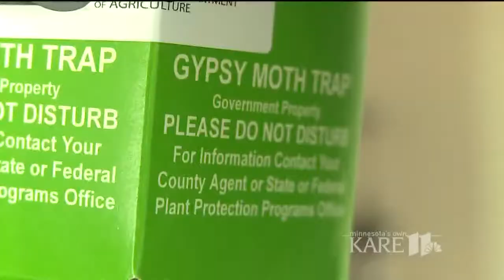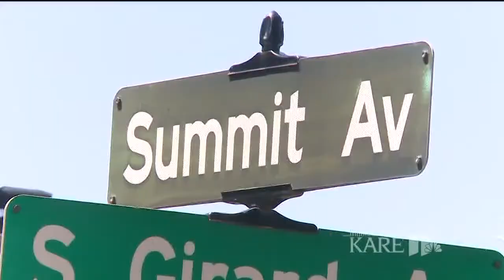Lowry Hill neighborhood under gypsy moth quarantine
Gypsy moths can eat over 300 species of trees. They only surfaced in Minnesota about a decade ago.